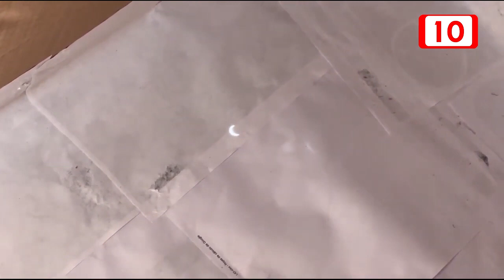Planetarios de Quintana Roo preparan actividades para el eclipse solar del 8 de abril